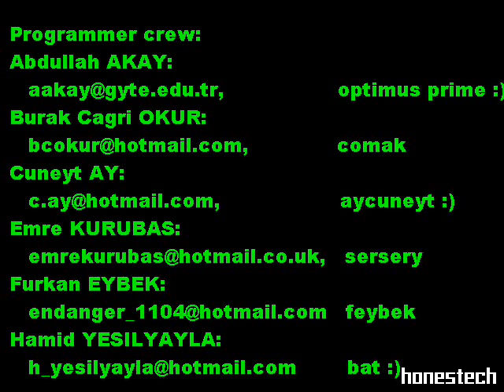3d interactive simulation openGL + C++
To download executable files
and source code,
to get news about new versions

Video by Abdullah Akay